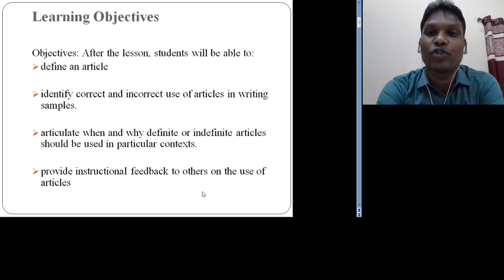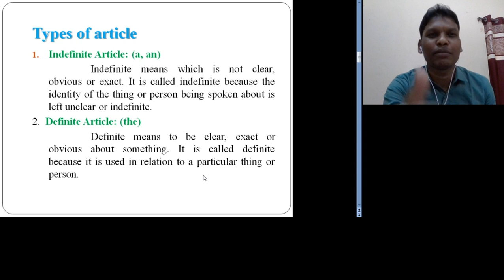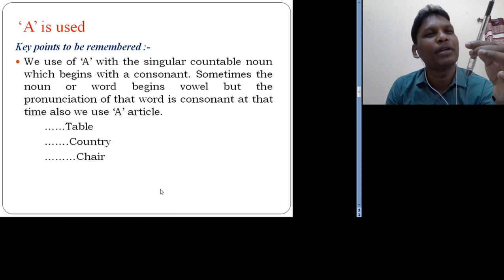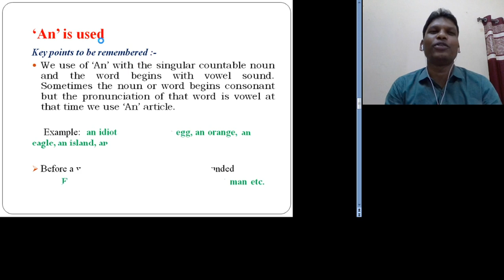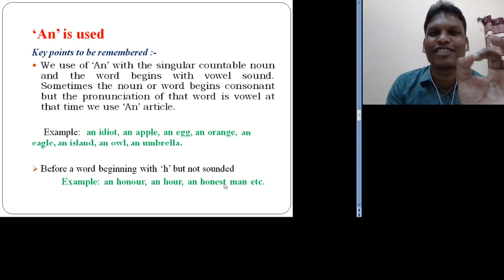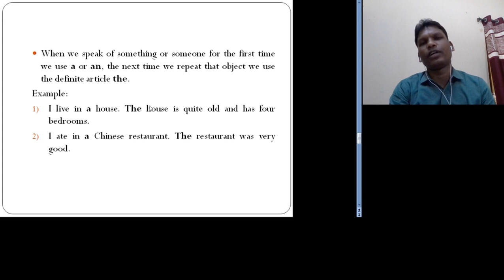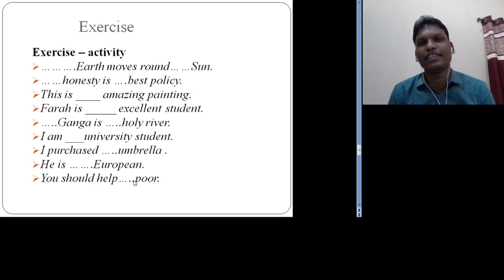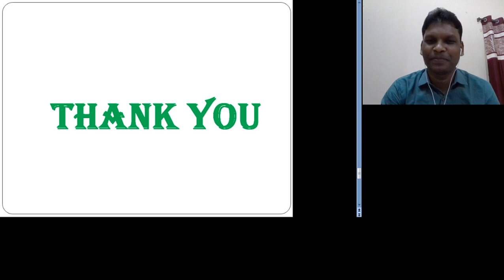How to Use of Articles (A, An & The) Very Simplest & easy tricks to use of Articles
1. I am pretty sure that after watching this video, everyone will be able to use of correct Articles (a,an & the) in English speaking and writing.
2. You will learn when to use and when not to use of articles.
3. You will be able to identify the types of Articles (Indefinite & Definite Articles)
4. After watching this video, you can speak English very well with the correct use of Articles.
5. If you are the students of Colleges and Schools or preparing for Competitive Examinations then this video will be very-very beneficial and most useful for you because definitely the questions are asked in each & every examinations from the Article section.